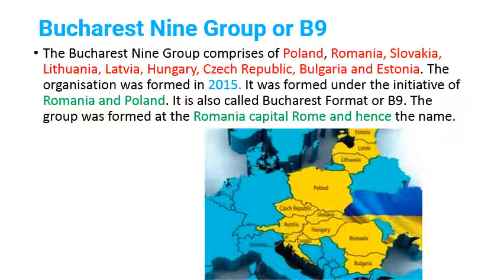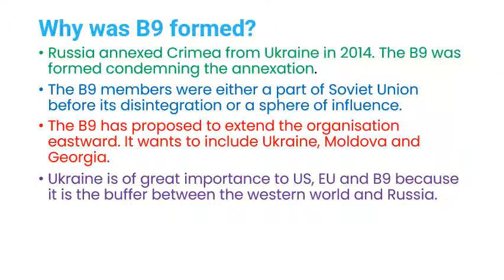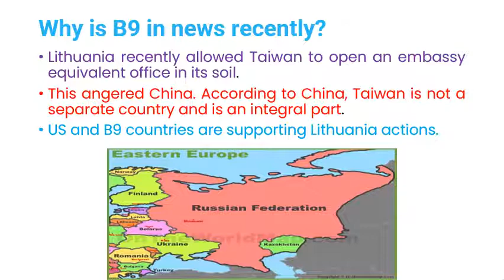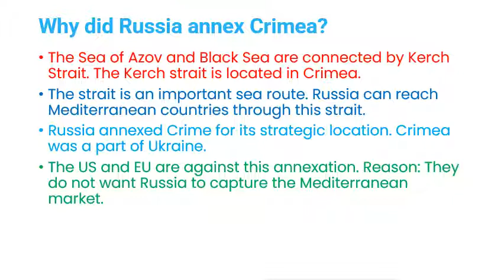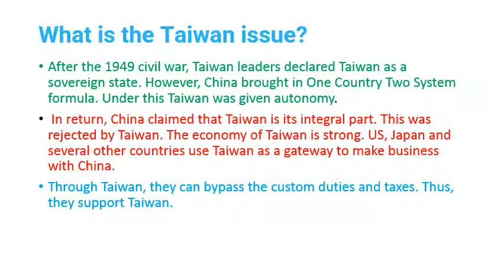Bucharest Nine Group or B9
The White House#cds nda upsc current affairs
Readout of President Biden's Call with the Leaders of The ...
President Joseph R. Biden, Jr. spoke today with the Bucharest Nine (B9) group of our eastern flank NATO Allies to underscore the United...
4 weeks ago

Baltic News Network
Baltic presidents and Biden discuss security in Eastern Europe
... is expected to bring together presidents from nations referred to as the Bucharest Nine (B9) group: the Baltic states, Poland, Romania,...
4 weeks ago

The Baltic Times
NATO must discuss European security issues with all allies ...
The Bucharest 9 (B9) group includes Romania, Hungary, Bulgaria, the Czech Republic, Poland, Slovakia, Estonia, Latvia and Lithuania.
4 weeks ago

Statement by NSC Spokesperson Emily Horne on National ...
... National Security Advisors, Foreign Ministers, and other officials from the Bucharest Nine (B9) group of our eastern flank NATO Allies.
3 weeks ago

Russia ‘very likely’ to invade Ukraine without ‘enormous sanctions’ – Schiff
Adam Schiff also said an invasion could backfire on Moscow, by drawing more countries into the Nato military alliance. “I also think that a...
2 days ago

The Hindu
What Russia hopes to do by ratcheting up tensions with Ukraine
Russia has amassed more than 1,00,000 troops at its border with aspiring NATO member Ukraine, prompting fears that it is planning to invade its...
1 day ago

NDTV.com
Russian Build-Up In Ukraine On Table As NATO Meets For Emergency Talks
... and get news updates from India and around the world. Watch Live News: nd-india.
19 hours ago

Explained: Why Russian troops are on Ukraine border, and why West is concerned
The Indian Express website has been rated GREEN for its credibility and trustworthiness by Newsguard, a global service that rates news sources...
3 weeks ago

Al Jazeera
What’s behind the conflict between Russia and Ukraine?
Earlier this month, a top Ukrainian military expert told Al Jazeera that Russia could invade Ukraine as early as January, unleashing a “brief...
3 weeks ago

Business Standard
Blinken discusses Russia-Ukraine tensions with Emirati, Saudi counterparts
"Secretary Blinken and Sheikh Abdullah discussed Russia's military buildup near Ukraine's borders as well as other bilateral and regional issues...
6 hours ago

Reuters
NATO schedules special meeting with Russia amid Ukraine ...
Alarmed by Russia's military build-up along Ukraine's border, the Western military alliance has been seeking a meeting of the NATO-Russia...
17 hours ago

BBC
Biden warns Putin of 'strong measures' amid Ukraine invasion fears
In a video call, President Biden voiced worries over Russian troop ... Ukraine's Foreign Minister Dmytro Kuleba told the Reuters news agency...
1 month ago

Russia Lays Out Demands for a Sweeping New Security Deal With NATO
KYIV, Ukraine — Russia demanded on Friday that the United States ... on Friday in a video news conference in Moscow, amid a Russian troop...
3 weeks ago

What lessons does Ukraine offer South Asia?
... that rates news sources for their journalistic standards. Newsguard. © The Indian Express (P) Ltd. Tags: Express Premium · Russia · US.
1 day ago

1
2
3
4
5
6
7
8
9
10
Next

Radio Free Europe
EU's Borrell Arrives In Ukraine Amid Russia Tensions
The talks between Blinken and the foreign ministers of the Bucharest Nine (B9) -- Romania, Poland, Hungary, Bulgaria, the Czech Republic,...
4 hours ago

Radio Free Europe
EU Foreign Policy Chief To Begin Ukraine Visit Amid Russia Tensions
1 day ago

Ukrinform
Blinken, Cavusoglu discuss Russian threat to Ukraine
Blinken and his colleagues from the Bucharest Nine (B9) on January 3 discussed the situation related to Russia's military build-up along...
23 hours ago

China-US Relations — Embassy of the People's Republic of China in the United States of America
Foreign Ministry Spokesperson Wang Wenbin's Regular Press ...
... On January 3, US Secretary of State Antony Blinken spoke with foreign ministers of the Bucharest Nine (B9) group over the phone.
19 hours ago

Air Force Magazine
Black Sea NATO Allies Call for Added Security Amid Russian ...
7 virtual summit between President Joe Biden and Russian President Vladimir Putin. But NATO allies who are members of the Bucharest Nine (B9)...
3 weeks ago

Radio Free Europe
Biden Says Further Meetings Planned To Lower Temperature Along Ukraine-Russia Border
The White House said Biden will hold a call with the leaders of the Bucharest Nine (B9) to brief them on his call with Putin and “hear their...
4 weeks ago

1
2
3
4
5
6
7
8
9
10
Next